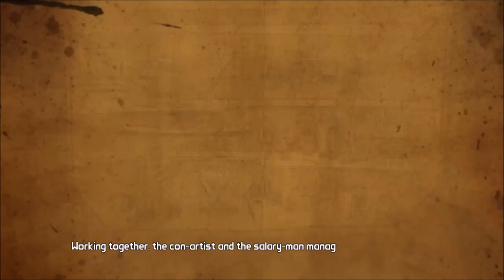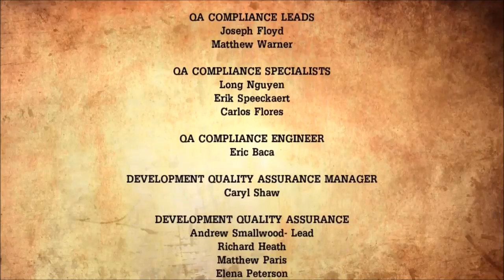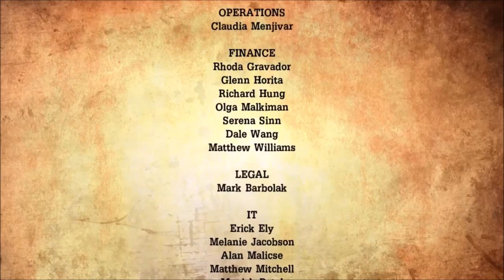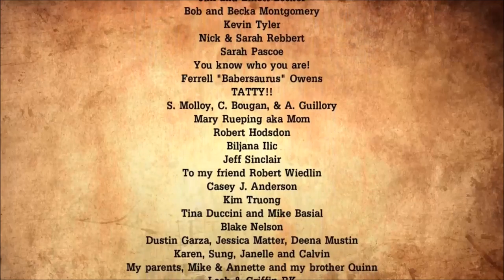Tales from the Borderlands: Episode 5 "The Vault of the Traveler"